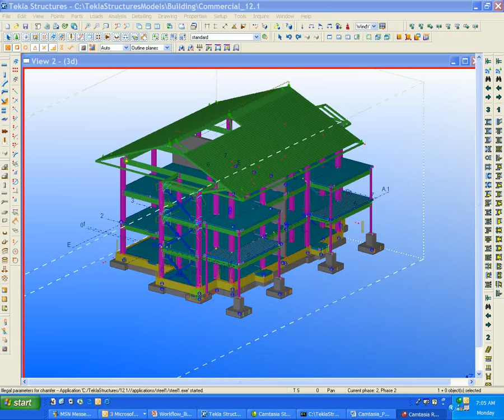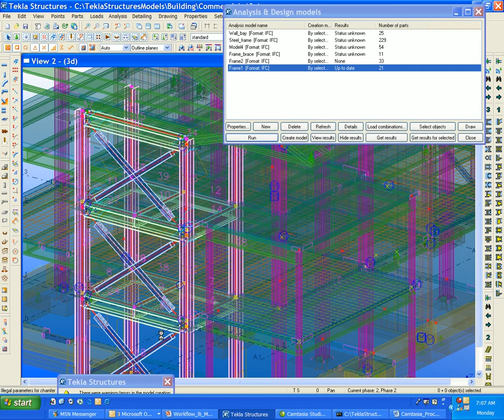テクラ - Tekla - ETABS Create AD model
Tekla Structuresのは、3Dと出力2D詳細図面に鋼構造を描画するための最も強力なソフトウェアです。 Tekla Structuresのは、それが関節と鋼、鋼のライブラリを統合することで特に強いです、シームレスなライブラリーは、ユーザーのソフトウェアは簡単ですに従ってカスタマイズすることができ、これは、Tekla Structuresの最強のポイントなしです何ソフトウェアを行うことができます。